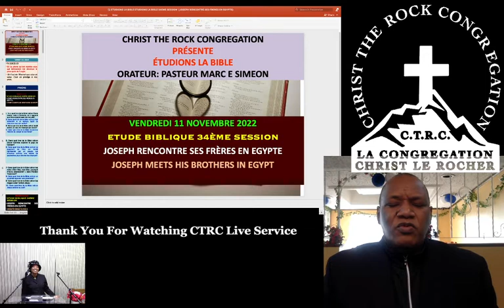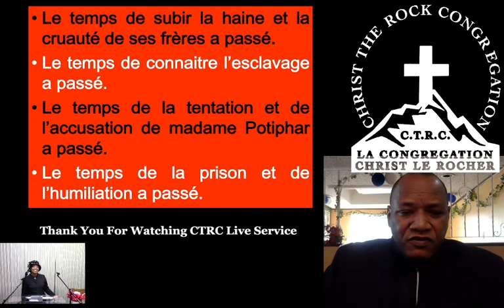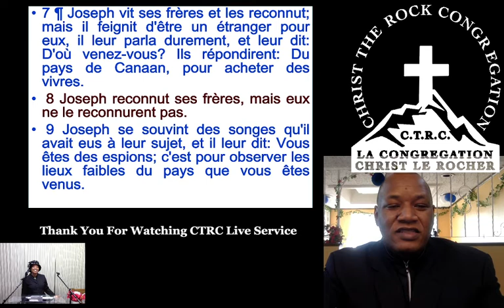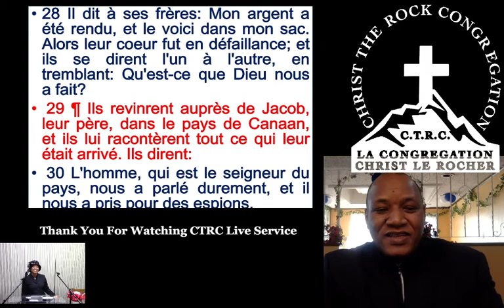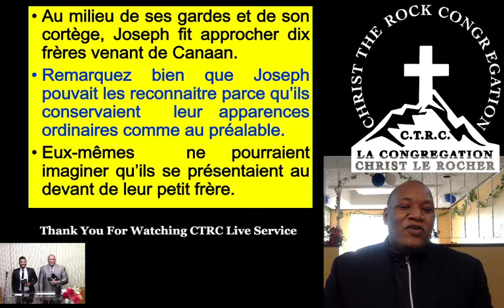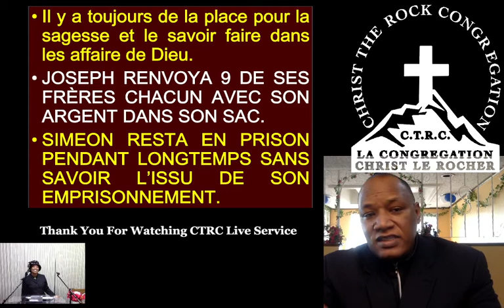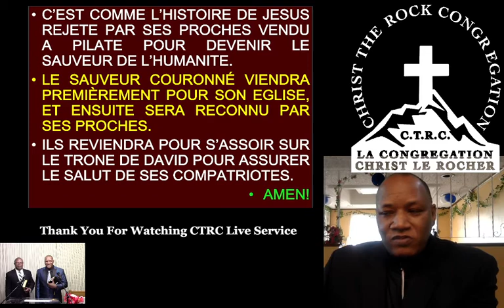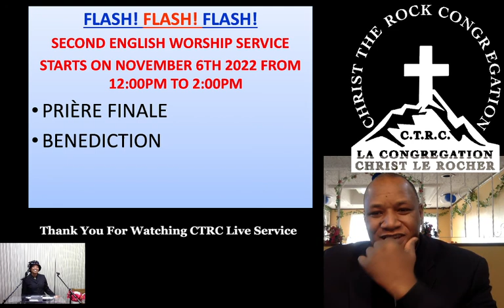ETUDIONS LA BIBLE 34EME SESSION RENCONTRE DE JOSEPH AVEC SES FRERES EN EGYPTE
ETUDE ET COMMENTAIRE SUR GENESE 42
JOSEPH IDENTIFIE SES FRERES EN EGYPTE, JOSEPH INTERROGE SES FRERES; JOSEPH ACCUSA SES FRERES DE SPIONNAGE.
JOSEPH GARDA SIMEON EN PRISON ET RELACHA LES 9 FRERES AVEC LEUR ARGENT DANS LEUR SACS.